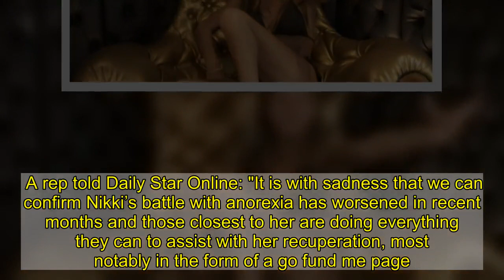Big Brother fans have raised £40,000 to help Nikki Grahame as anorexia worsens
Big Brother fans have raised more than £40,000 for crucial anorexia treatment for former contestant Nikki Grahame.  Nikki’s friends were asking for £25,000 for the vital treatment - and thanks to Rylan’s help, the target was quickly surpassed.  The GoFundPage had attracted 3.1k donors at the time of writing and had been shared 3.8k times, with £50,000 the target.  The page shows harrowing images of a fragile-looking Nikki, 38, who was a contestant on the seventh series of Big Brother in 2006.  Nikki later went on to star in her own reality series called Princess Nikki, but in recent years has suffered dramatic weight loss as she battles her illness.  Celebrities including Rylan, Vanezza Feltz and Michelle Visage all donated £500 to the cause, with many other fans digging deep in their pockets for the specialist treatment.    A rep told Daily Star Online: "It is with sadness that we can confirm Nikki’s battle with anorexia has worsened in recent months and those closest to her are doing everything they can to assist with her recuperation, most notably in the form of a go fund me page.  Like what you see? Then fill your boots...  "We are confident Nikki will be able to make a full recovery and she would personally like to thank everyone for their kind words, wishes and donations today and beyond."    A statement on the GoFundPage confirmed: "Nikki is now in a very bad way, so we need to do something quickly.  "We are praying this [treatment] gives her the chance of kicking this illness to the curb once and for all."  Nikki has battled anorexia since she was eight-years-old. She shrunk to a dangerous weight after cruelly being labelled fat by fellow school pupils.   Her grandfather’s death and her parents’ separation are also reported to be contributing factors to her troubles with the eating disorder.  She has since been in seven different institutions to help her battle the illness and was once sedated for a fortnight after doctors sewed a tube into her stomach to make sure she could feed properly.  If you're worried about your health or the health of somebody else, you can contact SEED eating disorder support service on 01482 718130 or on their